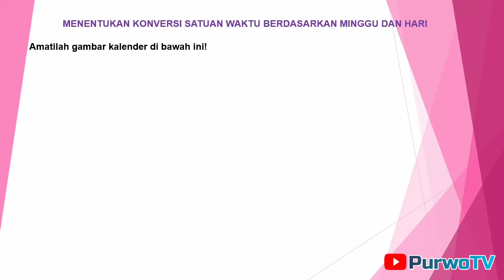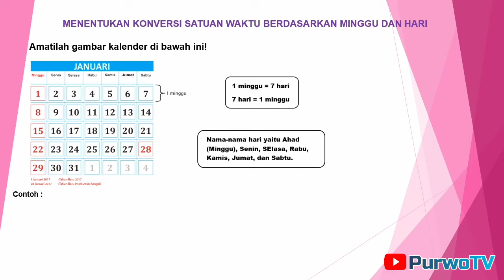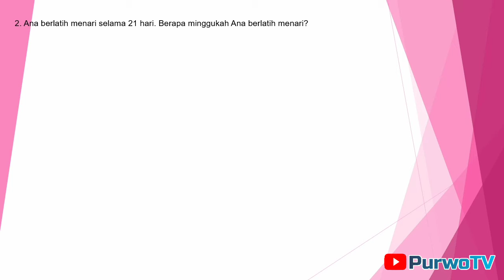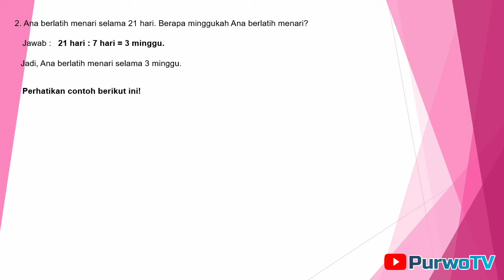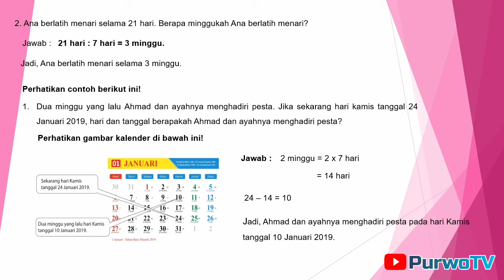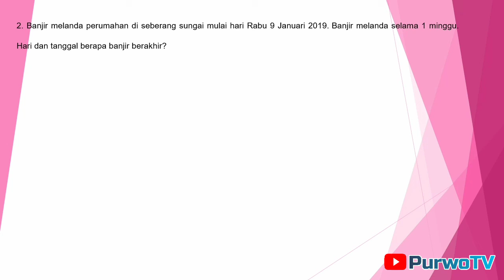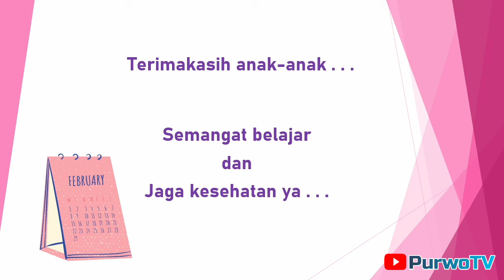2 | Matematika - Menentukan Konversi Satuan Waktu Berdasarkan Minggu dan Hari (Tema 8 Subtema 3)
Yogyakarta
Indonesia